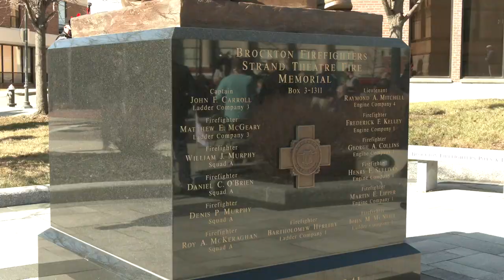Strand Theater Memorial Tribute 3-10-21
80th Anniversary of the Strand Theater Fire on March 10, 1941.